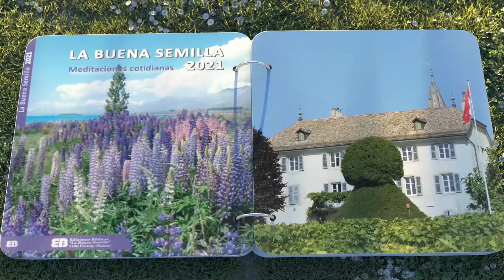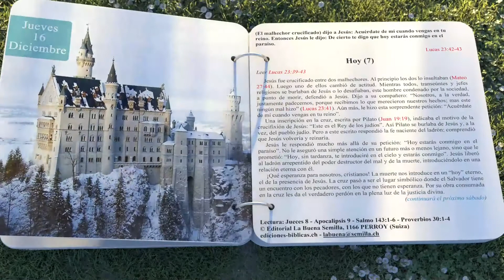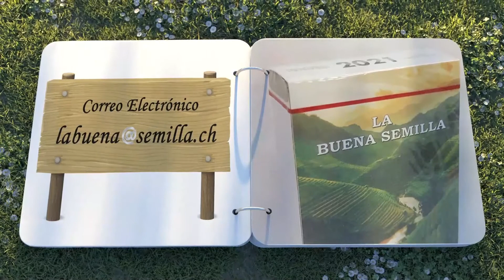La buena semilla-16 de Diciembre 2021